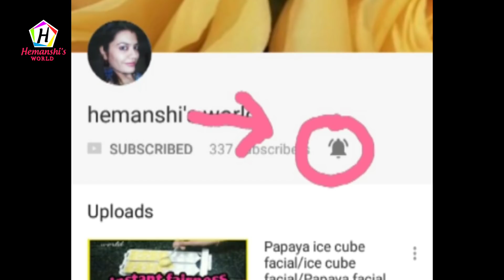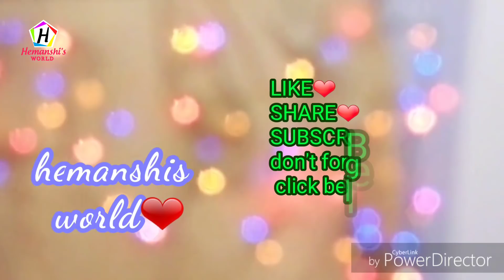सुबह का नाश्ता मुग़लई उल्टा पराठा बच्चो से लेकर बड़ों तक सबका मनपसंद कम तेल में |Breakfast Recipe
hello viewers welcome to hemanshi's world ... aaj main aapke liye bahut hi alag Tarah Ke parathe ki recipe laai hun wo hai Gulab paratha ya phir usko aap ... ulta paratha bhi kah Sakte hai ye bahut hi different style ka paratha hai ...

पराठा रेसिपी,
पराठा बनाने की विधि,
पराठा बनाने का तरीका,
पराठा कैसे बनाते हैं,
paratha 3 ways,hemanshi's world

✔ Hemanshi's world is all about Indian veg recipes. Cook & Learn Simple Easy Authentic Food Recipes step by step. Never miss any of your Favourite Recipes update,